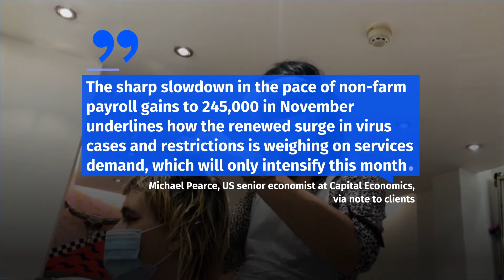The US Only Added 245,000 Jobs in November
The US Only Added
245,000 Jobs in November.
According to the Bureau of Labor Statistics report released on Dec. 4.
the American economy only added 245,000 November jobs on a seasonally adjusted basis.
That's 224,000 less jobs
than economists predicted.
The sharp slowdown in the pace of non-farm payroll gains to 245,000 in November underlines how the renewed surge in virus cases and restrictions is weighing on services demand, which will only intensify this month, Michael Pearce, US senior economist at Capital Economics,
via note to clients.
Since less businesses hired seasonal holiday workers, the retail sector lost 35,000 jobs.
Government jobs also declined due to less temporary workers being hired.
Warehouse and transportation jobs continue to grow due to an increase in online shopping.
Since the jobs report survey was conducted
in the middle of the month, .
economists fear the numbers may actually be worse considering the resurgence of coronavirus infections